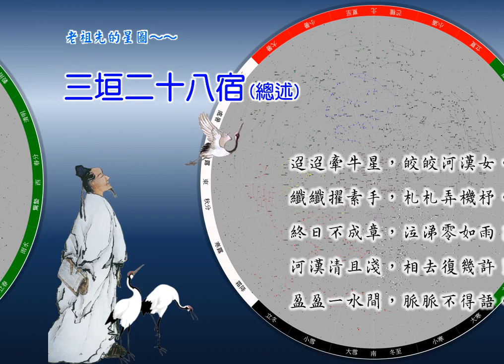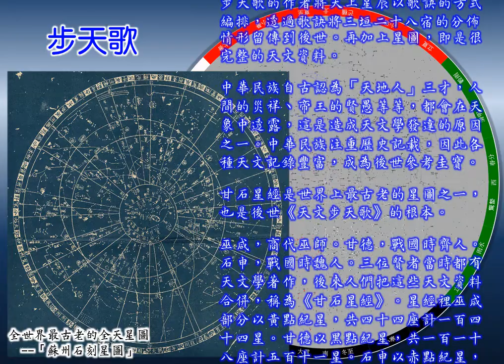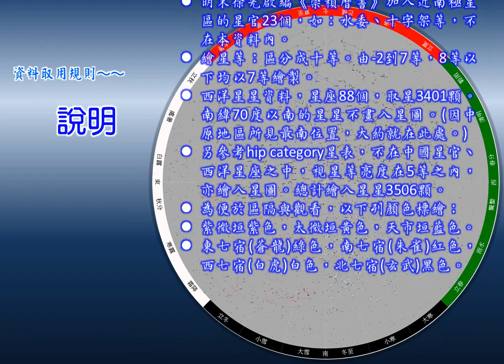三垣二十八宿 01總述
本資料星官名稱、出現秩序，以「欽定儀象考成續編．卷三」為依據。計有星官290個，星星1318顆。
明末徐光啟編《崇禎曆書》加入近南極星區的星官23個，如：水委、十字架等，不在本資料內。
繪星等：區分成十等。由-2到7等，8等以下均以7等繪製。
西洋星星資料，星座88個，取星3401顆。南緯70度以南的星星不畫入星圖。(因中原地區所見最南位置，大約就在此處。)
另參考hip category星表，不在中國星官、西洋星座之中，視星等亮度在5等之內，亦繪入星圖。總計繪入星星3506顆。
為便於區隔與觀看，以下列顏色標繪：
紫微垣紫色，太微垣黃色，天市垣藍色。
東七宿(蒼龍)綠色，南七宿(朱雀)紅色，西七宿(白虎)白色，北七宿(玄武)黑色。